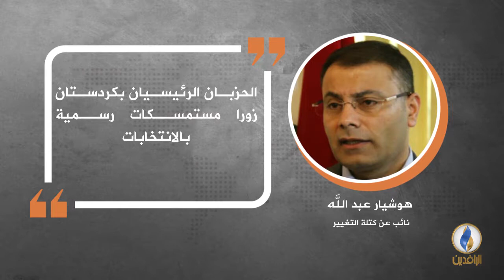في دقيقة .. أبرز التصريحات الصحفية ليوم الأحد